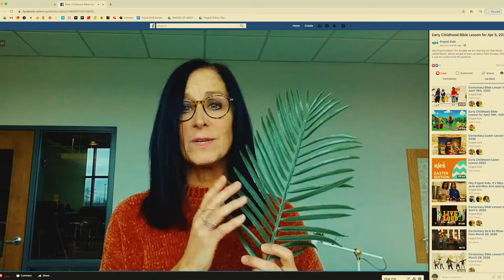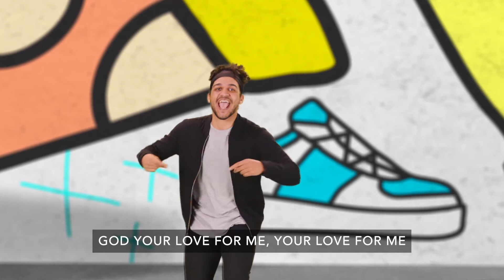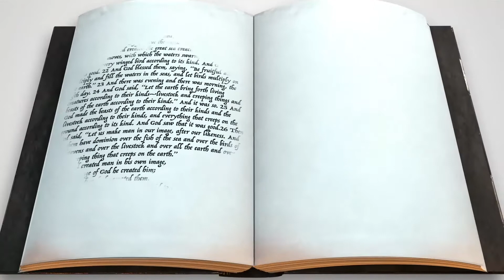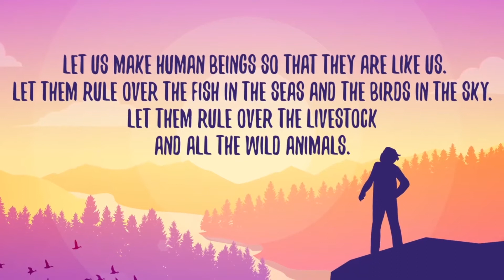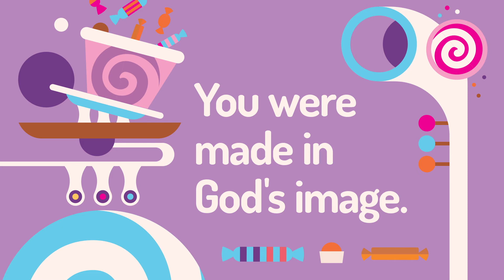Elementary Oct 3, 2021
Elementary kids! Check out this week's Bible story!